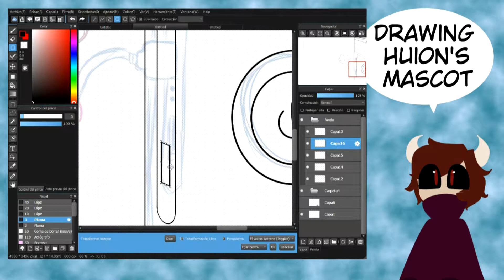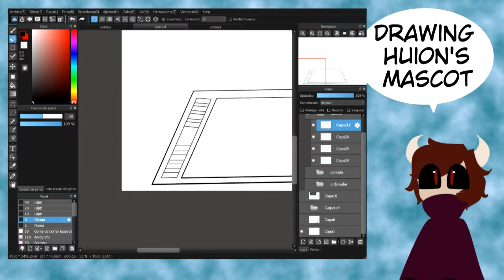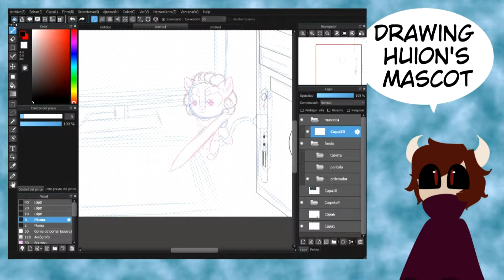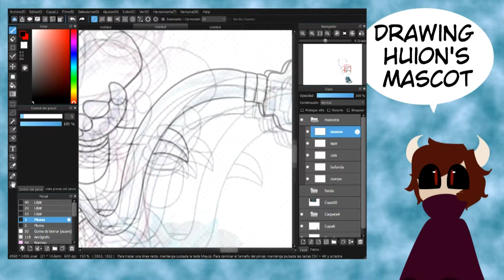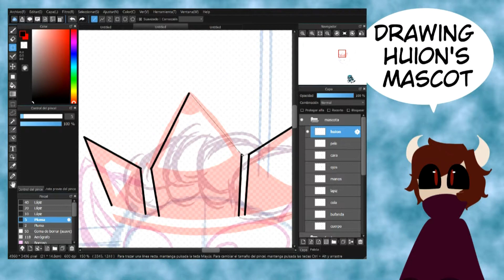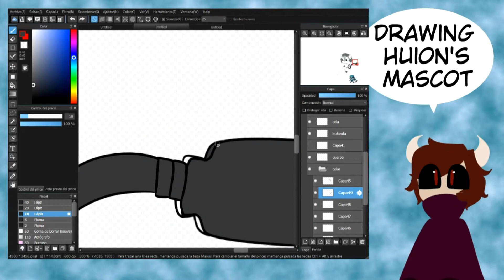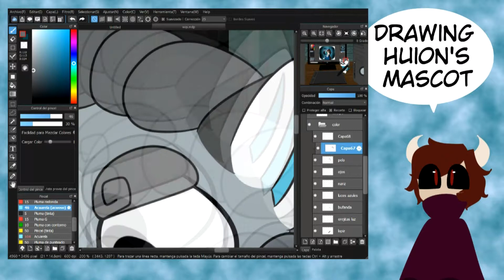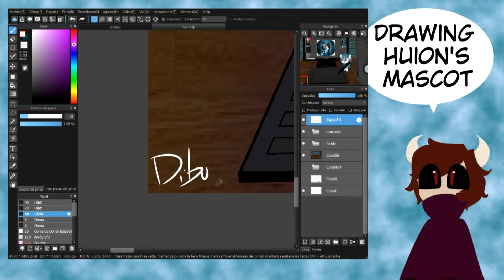Huion's Mascot - SpeedPaint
hi hi

I'm Paul!

Do you like my art?

or

Program:
Medibang Pro
OBS studio

bye bye!